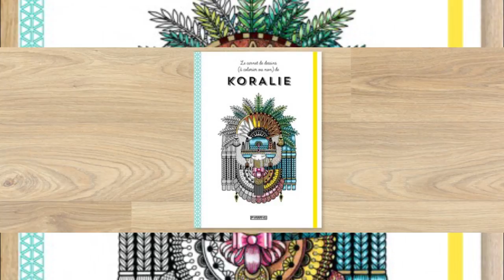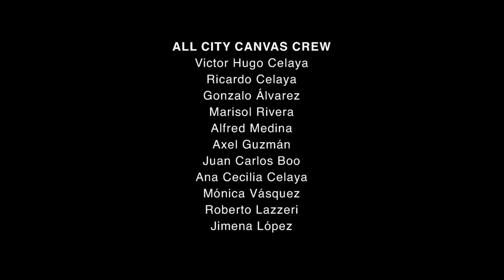Art objects are closer than they appear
This edition of your Vlog contains 👇

 The sickest murals from
▶️Nuart: Ernest Zacharevic, Ella & Pitr, Pejac and Isaac Cordal
▶️ UpNorth: Festival: Borondo and M-City
▶️ No Limit Boras: Inti, Robert Proch and Daleast
▶️ We Aart: Nychos and Agostino Iacurci

Also, have you heard/seen the amazing work by Vermibus?

Check out El Mac's upcoming show at Galerie Wolfsen and get your hands on Koralie’s coloring book “Le Carnet de Dessins (à colorier ou non) de Koralie”